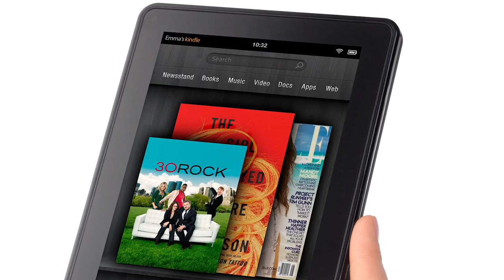Crackle Fat Music Video